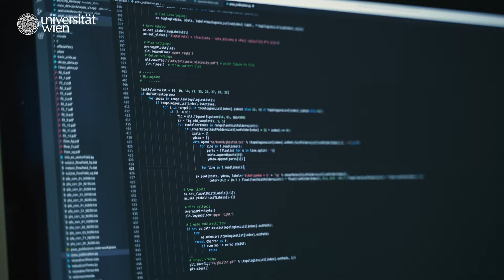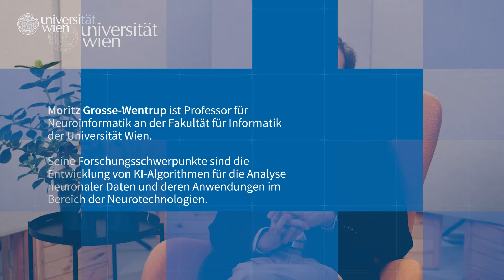Sprache und Technik: Wie KI Menschen mit Sprachbehinderungen hilft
🧠 Moritz Grosse-Wentrup, Neuroinformatiker an der Universität Wien, entwickelt mit seinem Team KI-Systeme, welche die neuronale Aufnahmen von Gehirnaktivitäten auslesen können, um die Kommunikationsintentionen von Menschen mit Sprachbehinderungen zu erkennen. "Diese KIs sollen sie dabei unterstützen, in alltäglichen Situationen zu sprechen und zu interagieren. Wir hoffen, dass unsere Systeme Menschen mit Sprachbehinderungen helfen, wieder aktiver am täglichen Leben teilzunehmen", erklärt Moritz Grosse-Wentrup im Video.

00:00 Intro
00:18 Wissen wir, was KI wissen wird?
00:48 Wie kann KI Menschen mit Sprachbehinderungen helfen?
01:13 Welche Möglichkeiten bietet diese Technologie?
01:33 Ich verwende KI, weil...
01:55 Wie geht es weiter?
02:23 Outro

📱 Ob solche Techniken in Zukunft auch für gesunde Menschen interessant sein werden, zum Beispiel um die Tastatur eines Smartphones zu ersetzen, hängt laut Moritz Grosse-Wentrup von den Fortschritten in der Technik zur Aufzeichnung von Gehirnaktivitäten ab. Derzeit sind nicht-invasive Techniken noch nicht ausgereift genug, um solche Systeme effizient zu steuern. "Um diese Anwendungen auch für gesunde Menschen attraktiv zu machen, wäre eine Revolution in der Technologie zur nicht-invasiven Erfassung von Gehirnaktivität notwendig", so der Neuroinformatiker.

👾 Zur Semesterfrage der Uni Wien "Wissen wir, was KI wissen wird?" sagt der Forscher: "In naher Zukunft wird es sehr schwierig sein, nachzuvollziehen, was KIs wissen und können. In vielen Bereichen werden KIs möglicherweise mehr wissen und können als wir." Steige ein in die spannende Diskussion über die Zukunft der Künstlichen Intelligenz in der Playlist zur Semesterfrage und lese mehr dazu in der Rudolphina, dem Wissenschaftsmagazin der Universität Wien

👉 Besuchen Sie Moritz Grosse-Wentrup und sein Team bei der Langen Nacht der Forschung an der Uni Wien und erhalten Sie einen Einblick in die Zukunft der Sprachprothesen